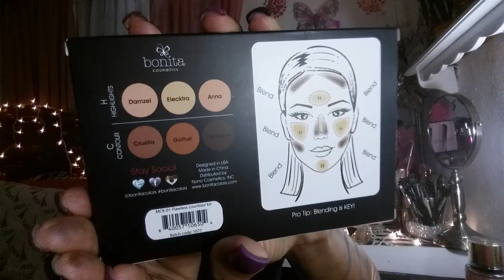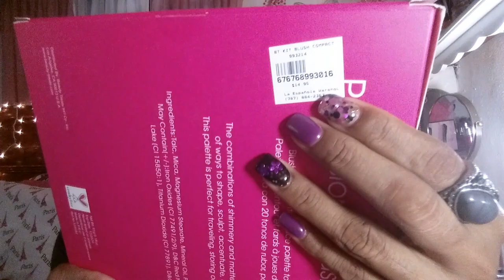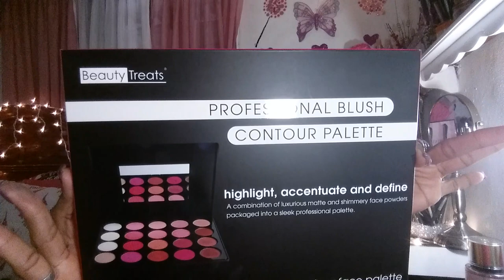COMPRAS DE MAYO!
Hola mis hermosas! Espero que les guste este videíto! Les mando muchos besos y abrazos. Bendiciones ♡